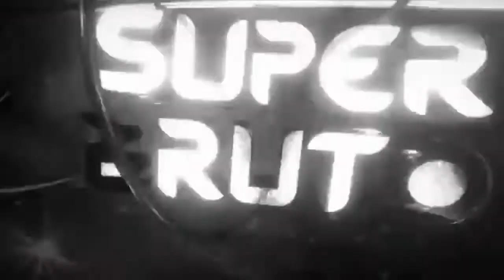Apro 9 pacchetti da 150.000 crediti - FIFA MOBILE